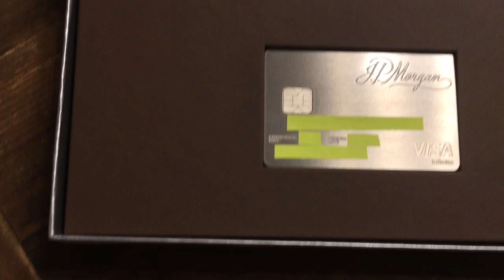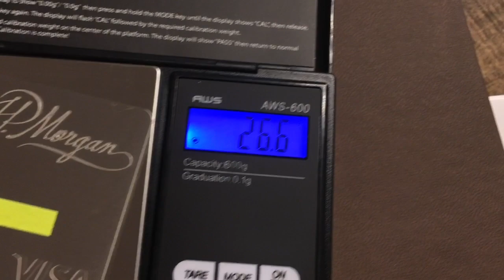J.P. Morgan Reserve Card Unboxing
The JP Morgan Palladium card is no longer available for signup and is replaced by the J.P. Morgan Reserve. The JPM Reserve card will be reserved for Private Banking clients who have $5M+ (or $10M, perhaps) with Chase. This is the Unboxing of the new JPM Reserve Card.